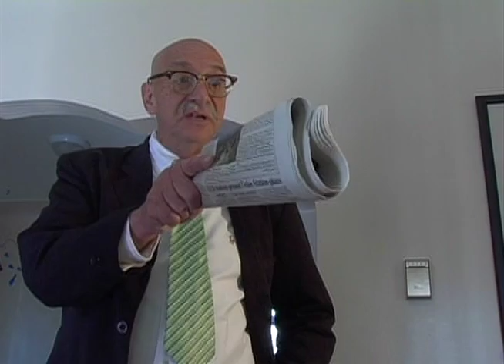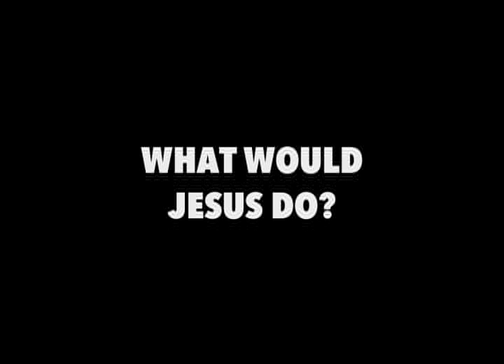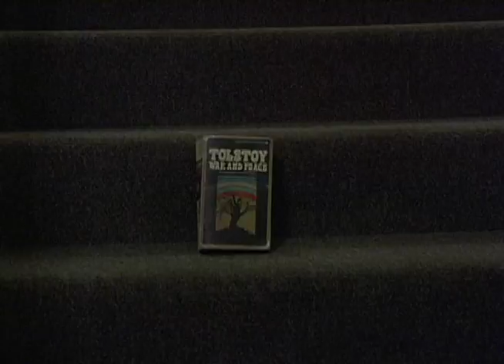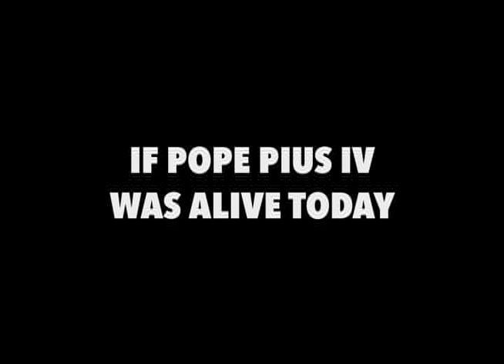"Driving With Our Eyes Shut" - Sketch Comedy TV Show Pilot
If you're a producer, network, or studio interested in discussing acquiring and/or producing this show, contact producer Glenn Berggoetz at . If you're a fan and liked watching this, watch our award-winning feature film "To Die is Hard" for free on Tubi TV